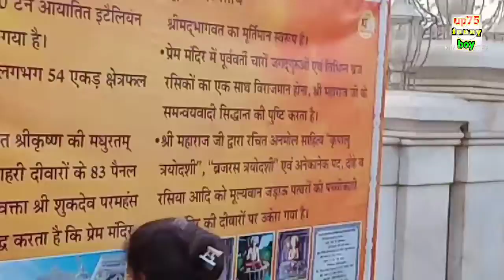vah kya Mandir hai